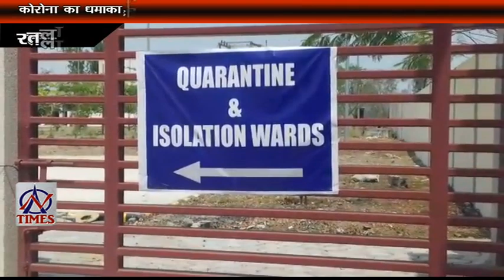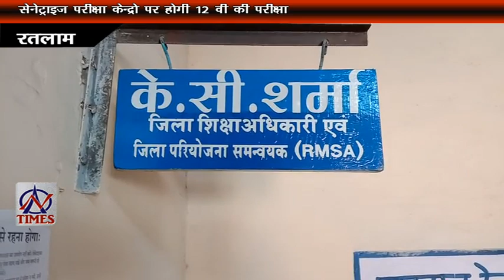AN TIMES 8 JUNE 2020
अपना_नगर_निगम सदस्यों की कोरोना से बचाव की पहल
कार्यवाहक विधानसभा अध्यक्ष को हटाने की मांग
धर्म_स्थल खुले , श्रद्धालु पहुंचे दर्शन को
चिकित्सक सहित ८ नए पोजेटिव
#१२ वी  की परीक्षा
आसमान में छोड़े कोरोना बचाव के सन्देश वाले गुब्बारे